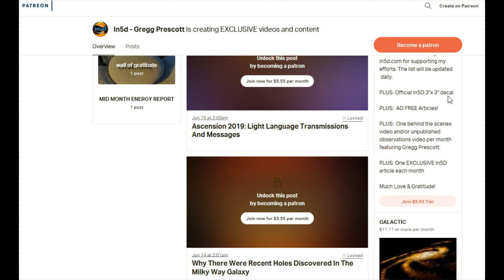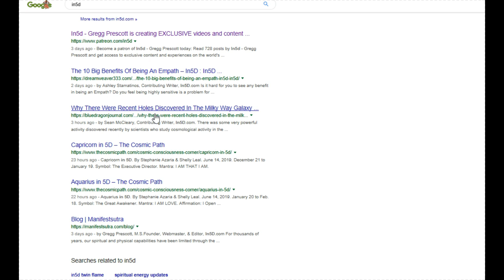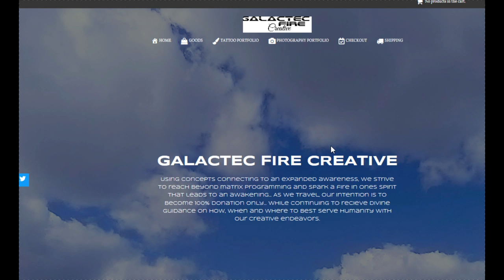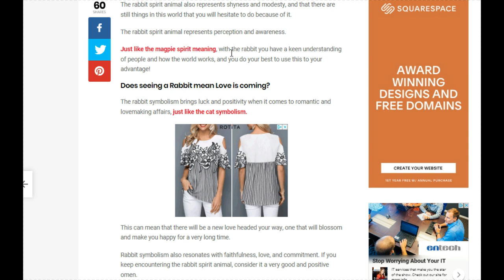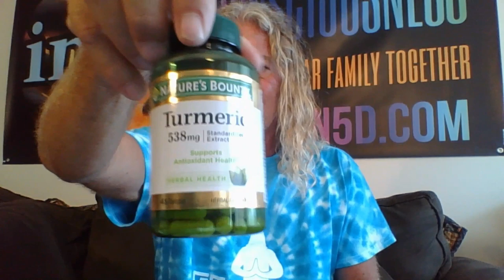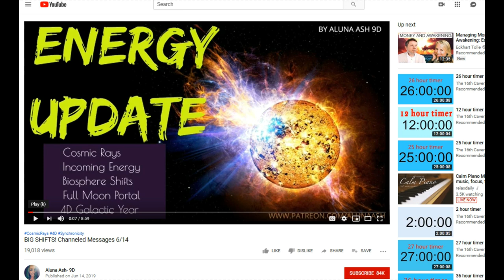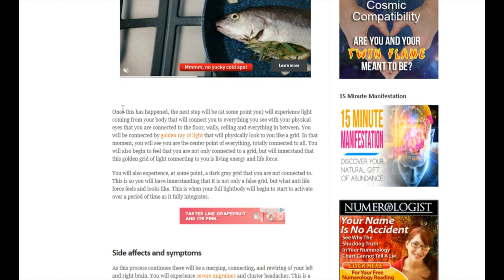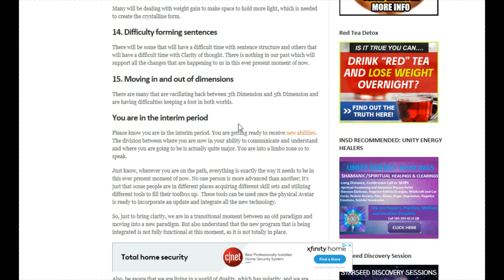June 2019 In5D Mid Month Energy Report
PLEASE GO TO THE 0:51 MARKER OF THIS VIDEO AS THERE IS NO SOUND UNTIL THEN.  SORRY!

Place YOUR ad on In5D for as little as $100/ month!

In5D's Gregg Prescott gives his mid month energy report for June, 2019.

Topics covered include:

Animal symbolism

Ascension symptoms

Health & Diet

Supplements

3 energy waves

Light emitting from people

DNA upgrades

Schumann resonance

Chemtrails

How Can We Change Our DNA Right Now?

15 Energetic Things You May Experience As Your Body Is Being Upgraded

My Tie Dye shirt is courtesy of Galactec Fire: galactecfire.com